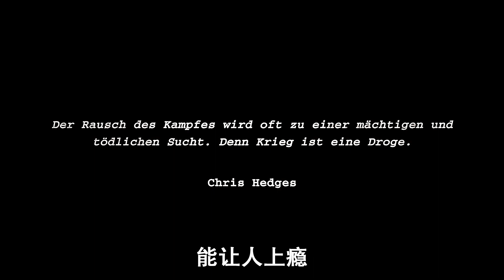狂揽六项奥斯卡大奖！击败《阿凡达》，再现最真实的《拆弹部队》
美军侵入伊拉克后，上士威廉姆斯•詹姆斯被调入陆军亡命连拆弹组，接替刚在巴格达执行任务中牺牲的同事。但在联合国大楼的拆弹行动中，抗拒命令强行拆弹的威廉姆斯，却得到上校瑞德的赞赏。在一次仓库拆弹任务中，威廉姆斯认为，被用作尸体炸弹的伊拉克小男孩，是他在军营认识的卖盗版DVD的贝克汉姆。小贝克汉姆的死让威廉姆斯更为疯狂，竟私离军营单枪匹马入城调查……
原汁原味讲电影，感谢您的支持和鼓励。